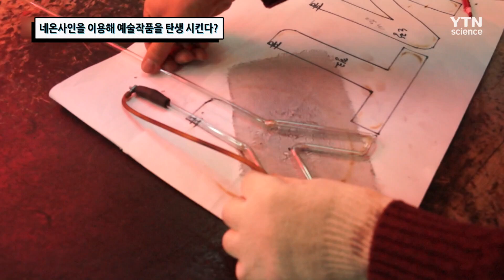[핫클립] 네온사인을 이용해 예술작품을 탄생 시킨다? / YTN 사이언스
네온사인하면 보통 광고판을 생각하기 쉬운데요.
요즘 네온사인이 인테리어의 트렌디한
소품으로 떠오르고 있다고 합니다.
네온사인을 이용해 예술 활동을 하는
네온아티스트의 작품들을 소개합니다!